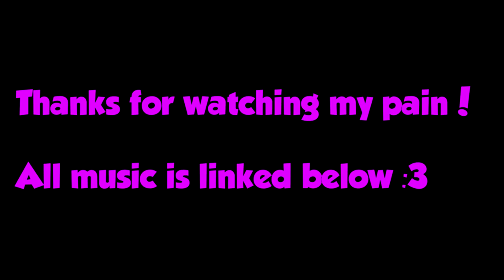Let's Play Flappy Doge! UPSIDE DOWN!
1,000,000,000x harder than it looks. Try it yourself and tell me your score in a video response or something!

If you have any questions about anything, or just wanna game, my Razer Comms name is BeenieBomb (along with my Steam name).